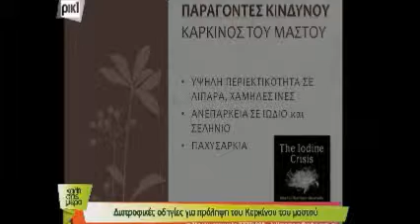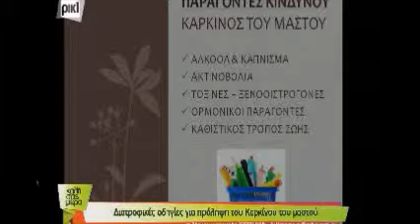Breast Cancer and Lifestyle (Greek)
Dr Georgiou speaks about Breast Cancer and Lifestyle on National TV (PIK 1 on Kali Sas Mera) in Greek.